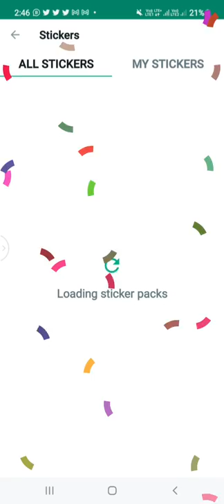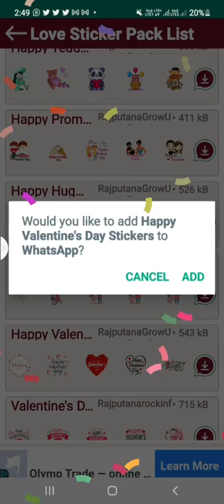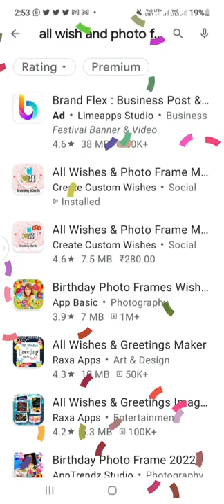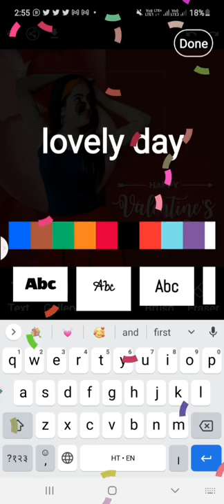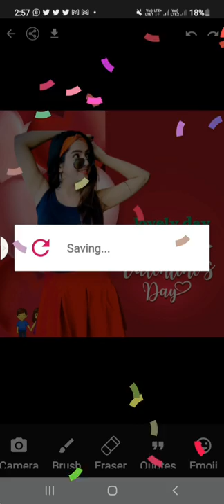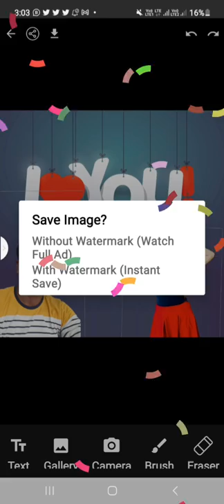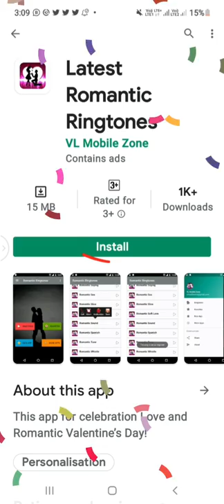valentine|valentine whatsapp stickers|valentine griting card|velentine day Ringtone💗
valentine whatsapp messages
valentine whatsapp status
valentine whatsapp status for husband
valentine whatsapp stickers
valentine whatsapp status video
valentine whatsapp dp
valentine whatsapp status download
valentine whatsapp dare game
valentine whatsapp stickers
valentine whatsapp stickers
when is valentine day
how to make whatsapp sticker
valentine day date 2022
why we celebrate valentine day
valentine griting card
valentines day card ideas
valentine day card handmade
valentine's day card messages
free valentine cards
best valentine cards
greeting card
valentine card template
valentine ringtone download